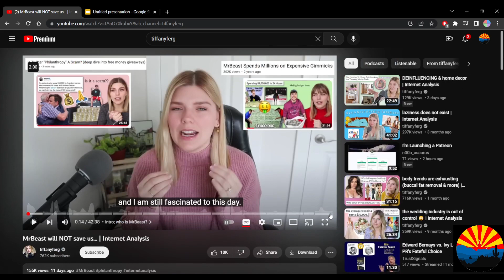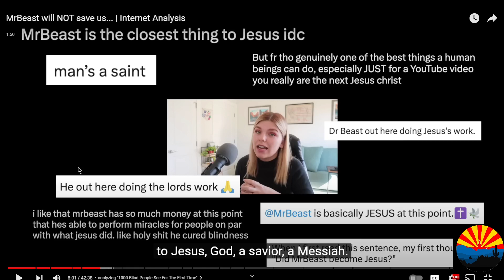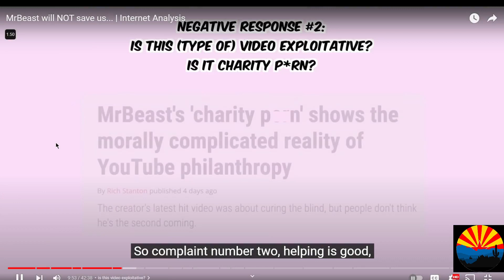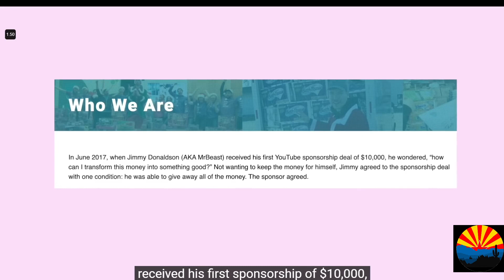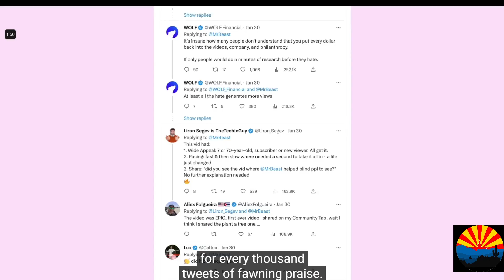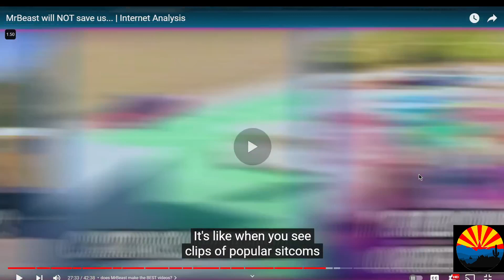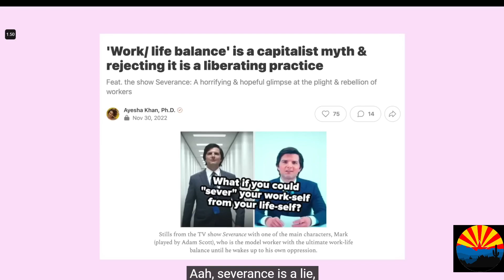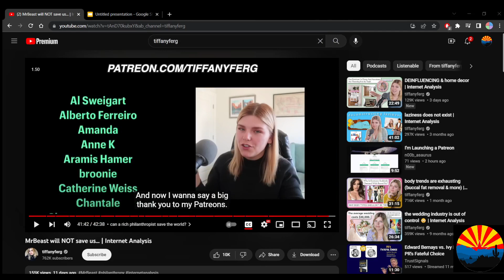Mid White Girl- Tiffany Ferg- Hates on MrBeast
As a 19-year-old, I stand in solidarity with the zoomer king of normie youtube-MrBeast! The title is because Tiffany definitely speaks and thinks like the standard fair liberal white girl in her 20s which really is a pet peeve of mine. Never hate the player, hate the game.